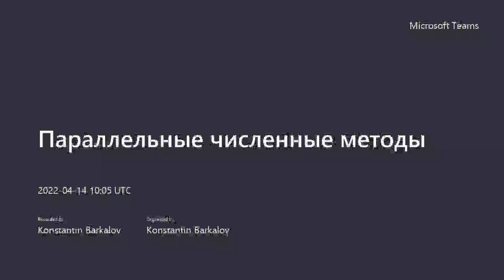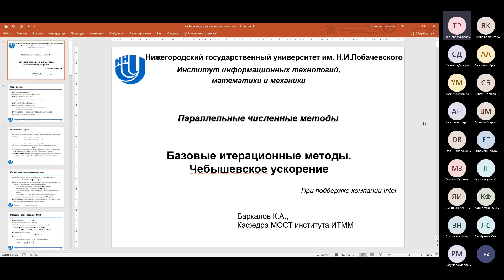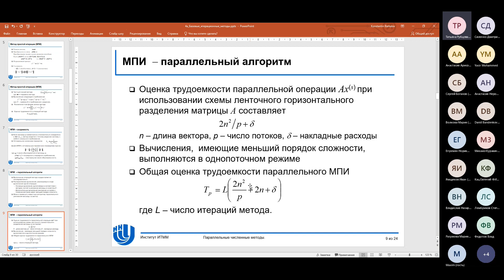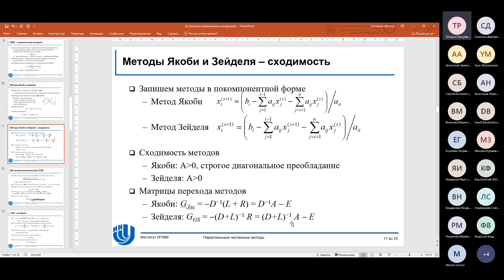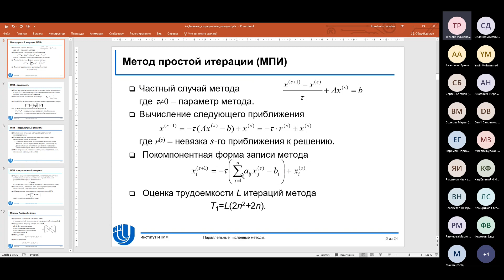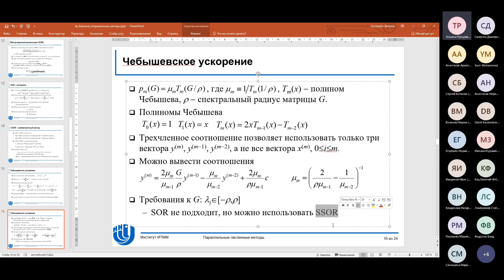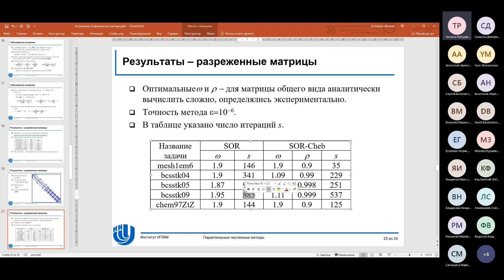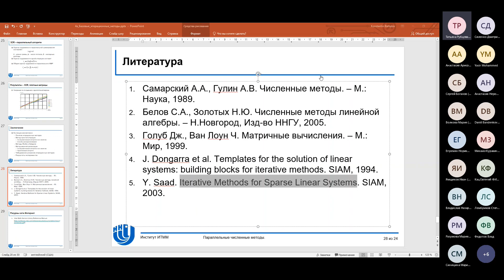Параллельные численные методы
Базовые итерационные методы